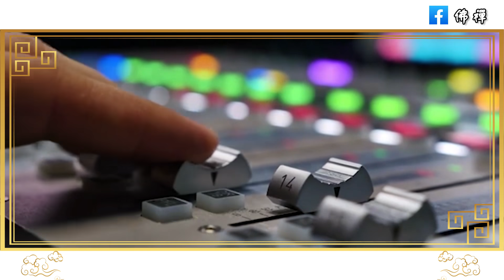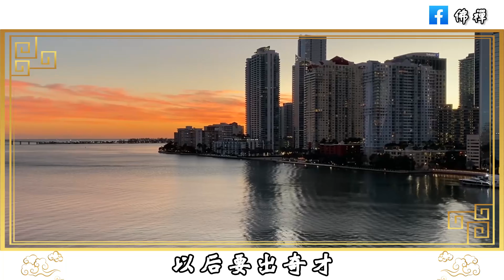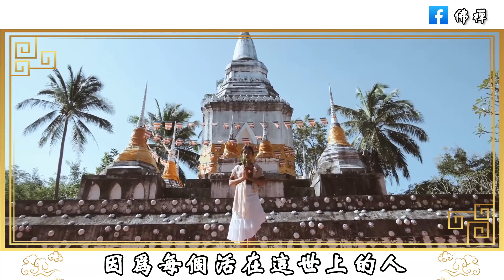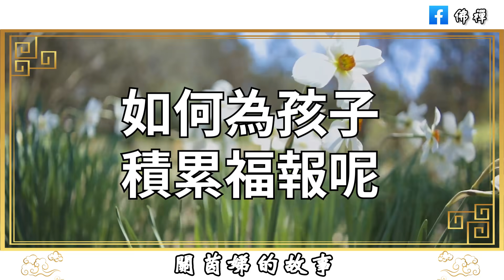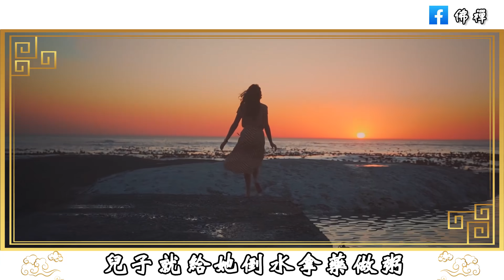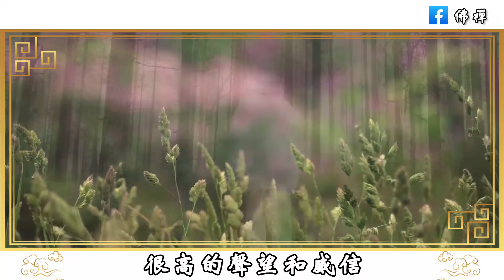佛禪：子女能積多少福報，跟父母有很大的關係，一定要注意